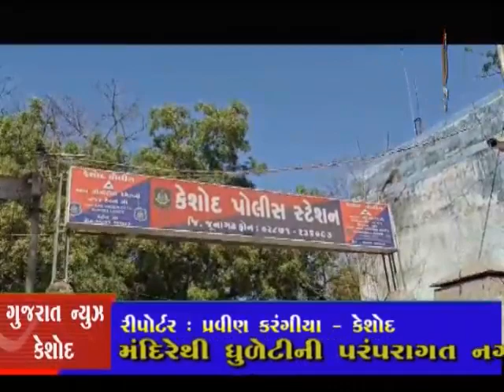Keshod Aarogya kacherithi 2 shakhsho jadpaya